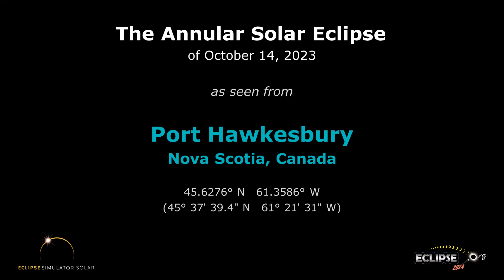The Annular Solar Eclipse of October 14, 2023 from Port Hawkesbury, NS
What will the 2023 solar eclipse look like from Port Hawkesbury, Nova Scotia?  Find out here!

(The eclipse sequence begins at 0:22)

Links:
• Eclipse2024.org
• 2023 eclipse page for Port Hawkesbury

What will the 2023 solar eclipse look like from Port Hawkesbury?  This simulation will show you! We've captured the view from the Eclipse2024.org Eclipse Simulator for Port Hawkesbury, so you can preview the eclipse before it happens!* It's just one way that Eclipse2024.org is providing great information and education to help build excitement for the annular eclipse of October 14, 2023.

Visit Eclipse2024.org's online eclipse simulator for many more features, as well as detailed instructions on exactly what you're seeing in the simulation. You can change the foreground scene, because we know that the scene in the simulation might not look like Port Hawkesbury!  For locations in the path of totality for 2024, you can also get a closeup view of Baily's Beads, change the shape of the corona, see the outlines of the Moon and Sun during the eclipse, and MORE!  With the simulator, you can: